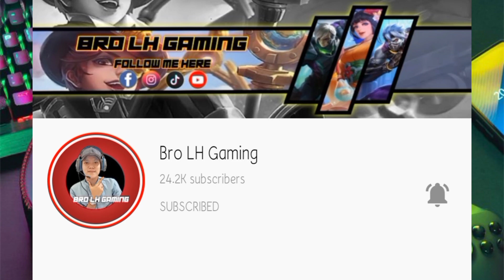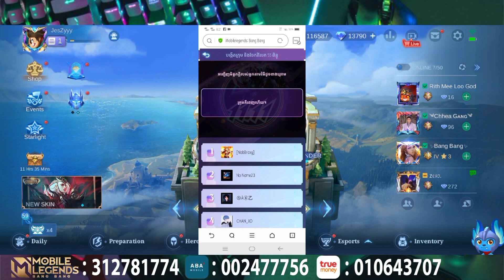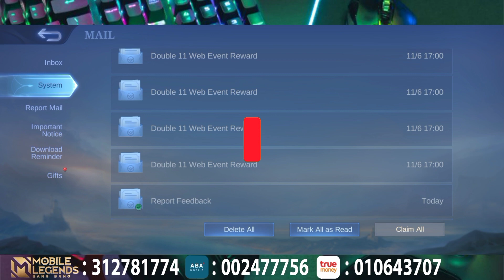របៀបបង្កើត Group +55 ពិន្ទុ Free Diamond ពណ៍លឿងងាយៗគ្រាន់តែធ្វើតាមខ្ញុំប្រាប់ | Mobile Legend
๏ Topic : របៀបបង្កើត Group +55 ពិន្ទុ Free Diamond ពណ៍លឿងងាយៗគ្រាន់តែធ្វើតាមខ្ញុំប្រាប់ | Mobile Legend

▶▶ Game     : Mobile Legend Bang Bang
▶▶ Name     : Bro LH Gaming
▶▶ Server    : Asia
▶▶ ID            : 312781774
▶▶ Record   : System
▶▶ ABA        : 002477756